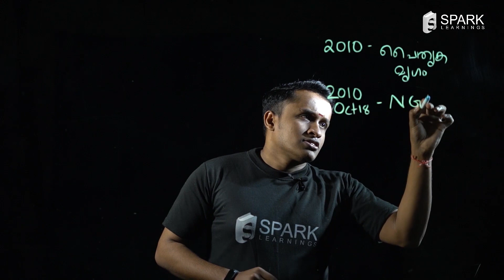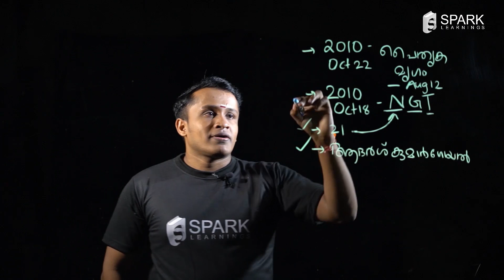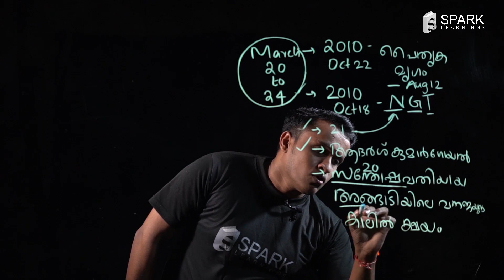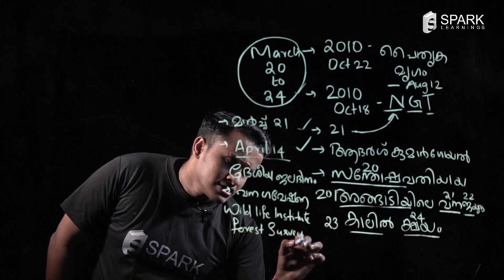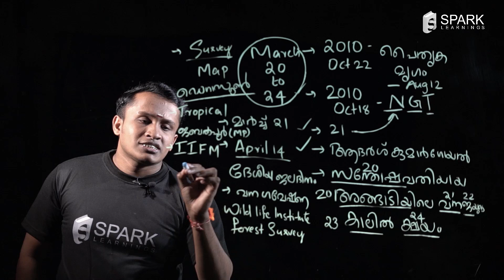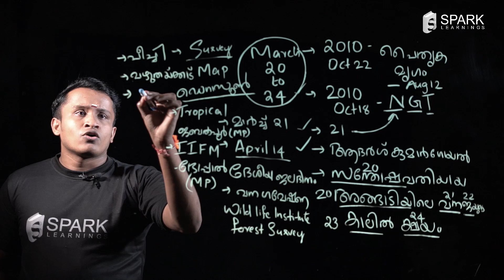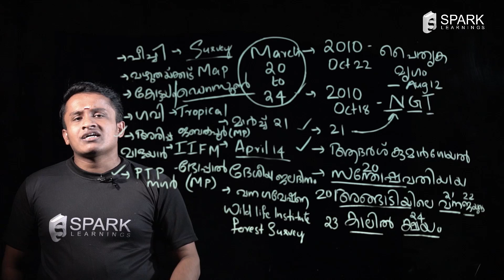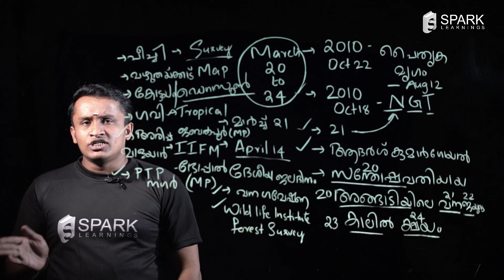SPARK LEARNINGS| Screening Test (10th Level)| Forest - Important Basic Facts | PSC Exams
In this video, we are discussing about Forest - Important Basic Facts Related Questions in Kerala for the students who preparing for PSC 10th Level Preliminary Exam.
Address : RV Complex, College Junction, Kanjiramkulam, Kerala-695524